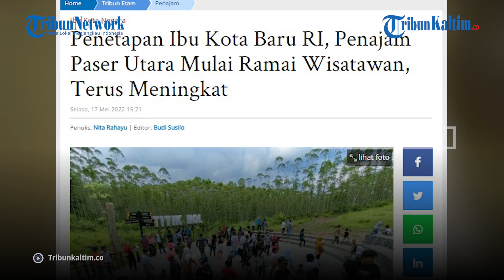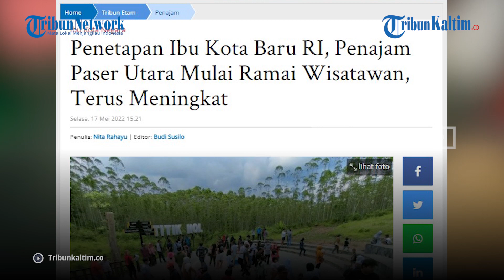Penetapan Ibu Kota Baru RI, Penajam Paser Utara Mulai Ramai Wisatawan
Semenjak Ibu Kota Negara (IKN) pindah ke Kecamatan Sepaku, Kabupaten Penajam Paser Utara (PPU), Provinsi Kalimantan Timur, telah menerima berbagai kunjungan.

Baik dari pihak pemerintah pusat maupun dari daerah lain.

Terkait hal tersebut anggota DPRD Penajam Paser Utara, Bijak Ilhamdani mengatakan, kunjungan ke Kabupaten Penajam Paser Utara tersebut semakin meningkat.

Editor: Rio